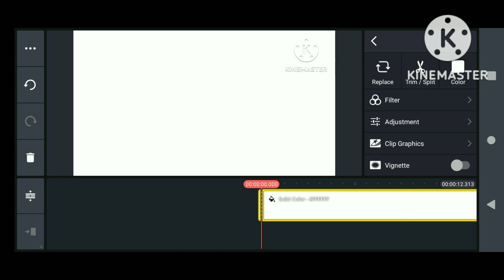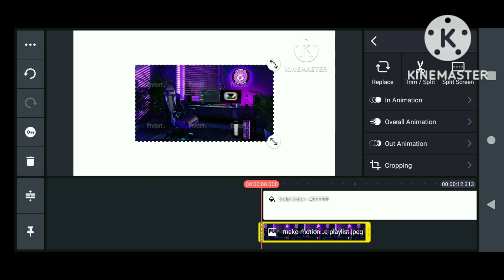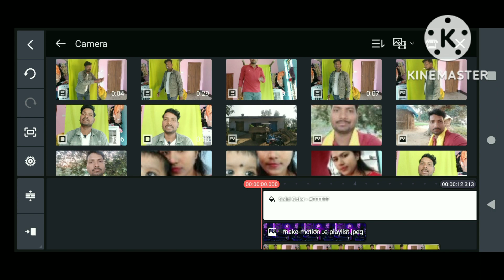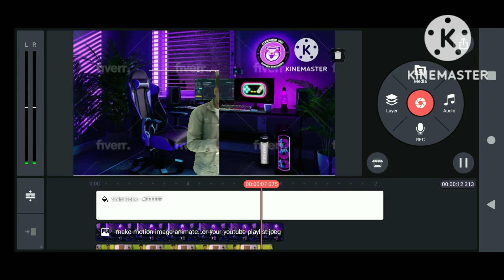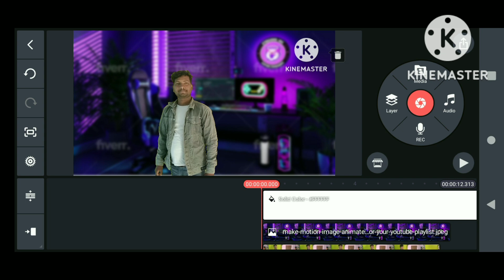How to remove background in kinemaster||video background remove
How to remove background in kinemaster||background remove||video background remove

Facebook:-How to remove background in kinemaster||background remove||video background remove

Bishwaranjan Yadav

इस वीडियो से आप लोग सीख सकते हैं अपने वीडियो का बैकग्राउंड कैसे चेंज करें और एक बेहतरीन बैकग्राउंड लगाएं।
Bishwaranjan Yadav